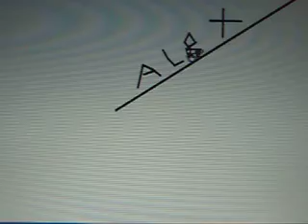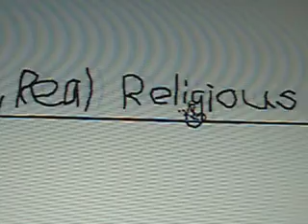Ramone Film Part 1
So very funny that i wet my pants